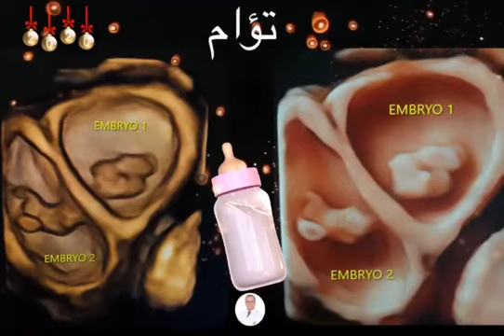سونار رباعي الابعاد تؤام في الشهر ٢ ... الدكتور بسمان الكعبي